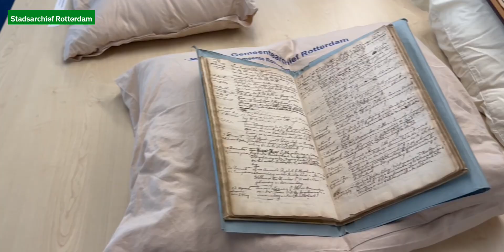Aftermovie open dag 28 oktober 2023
De open dag 2023 stond in het teken van het koloniaal verleden.